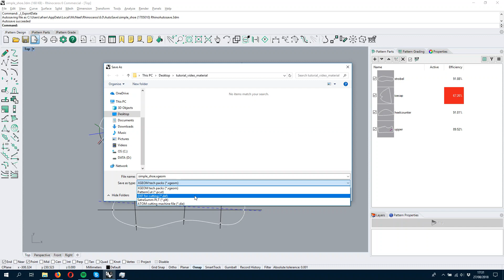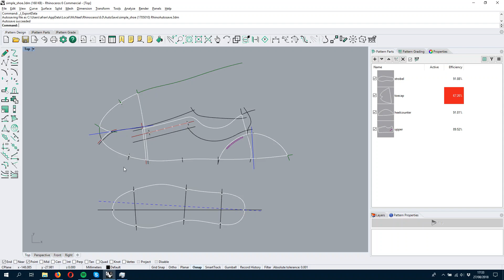Jevero introduction tutorial [PART 10] - Exporting